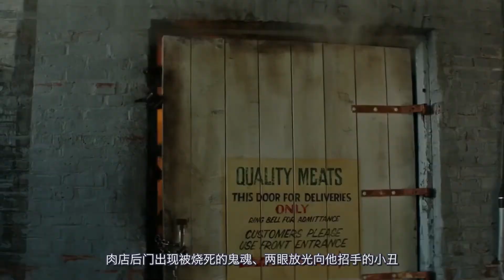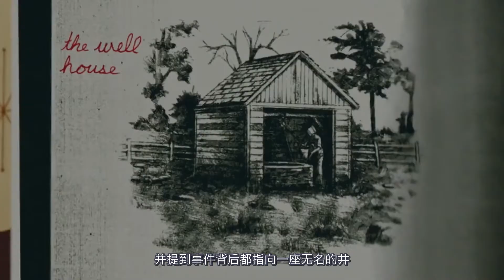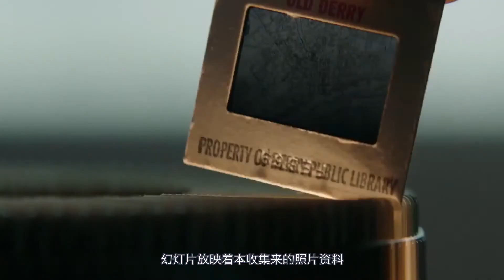【馆长聊影】最恐怖的不是小丑 而是内心的恐惧8分钟看完2017最佳恐怖电影《小丑回魂IT》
今天给大家带来的，也许是2017年最佳的恐怖电影《小丑回魂》。电影改编自斯蒂芬•金的同名小说，金曾给予这个故事的主题是，“记忆和童年的创伤，以及小镇价值观背后的丑陋。”